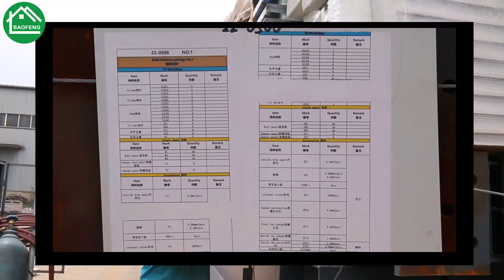Philippine Steel Structure Warehouse -- Dimensions: 40m x 25m x 6m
Direct manufacturer of steel structure buildings